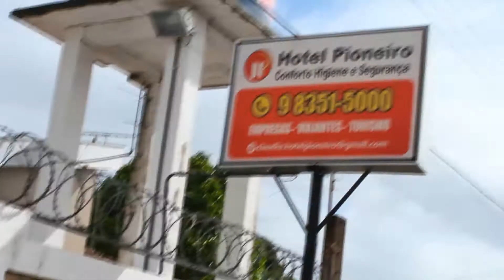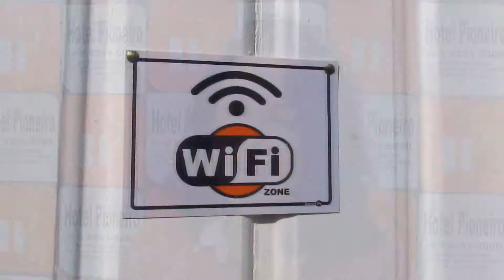Conhecendo o Hotel Pioneiro - Com Claudia Pereira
Conheça um pouco mais sobre esse hotel que vem se destacando no município de Barcarena. Faça Uma visita!

Roteito: Jerffety Janner
Maquiagem: Ádira Jamylle